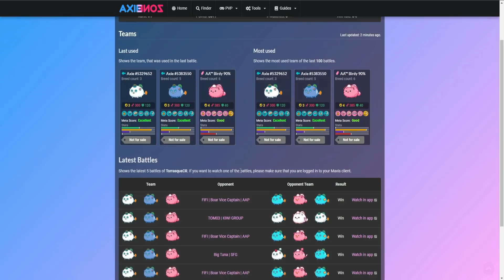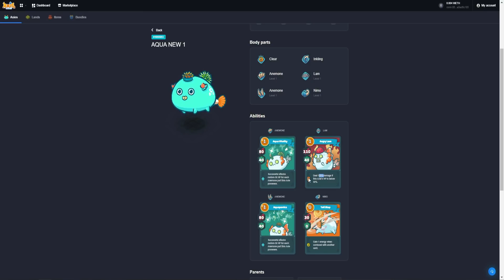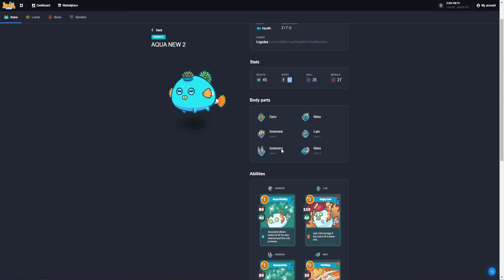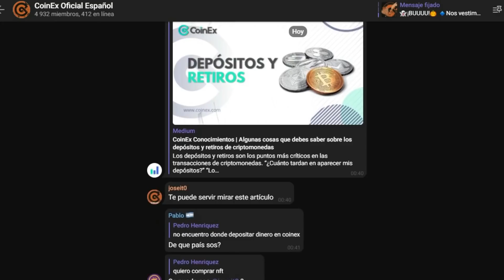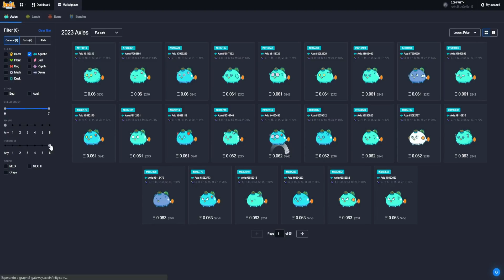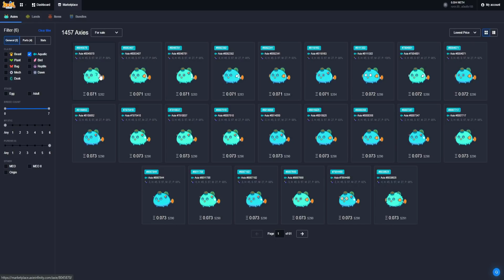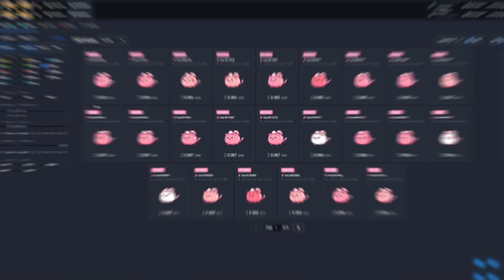TOP 1 💎 con DOBLE ANÉMONA | Pez Pez Pajaro | Axie Infinity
► DOMINA 🥇 al máximo tu composición para GANAR cada uno de tus enfrentamientos.
► Análisis de la composición Pez Pez Pajaro | Doble Anémona
► Comentaremos la estrategia de los jugadores del top mundial. Con doble anémona no requerimos de una gran inversión para tener una composición competitiva y que nos de excelentes resultados.

► Apoya al canal registrándote en Coinex con el link de referido 👇🏼

► Dañar y defender al mismo tiempo es la estrategia que vamos a aprovechar. Gracias a la gran cantidad de curación tendremos axies duraderos y mortales

• Jugador: TorrasqueCR
• MMR: 3517 🏆
• Top #1

► TimeStamp:
00:00 Equipo
03:18 CoinEx
03:53 Primera partida
09:30 Segunda partida
16:40 Axie Marketplace